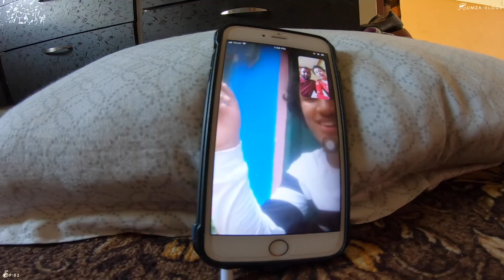Eid Celebration Nepal || 2019 || Dulegaunda,Tanahun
Eid al-Fitr (/iːd əl ˈfɪtər/ eed əl FIT-ər; Arabic: عيد الفطر‎ ʻĪd al-Fiṭr, IPA: [ʕiːd al fitˤr]),[4] also called the "Festival of Breaking the Fast", is a religious holiday celebrated by Muslims worldwide that marks the end of Ramadan, the Islamic holy month of fasting (ṣawm). This religious Eid (Muslim religious festival) is the first and only day in the month of Shawwal during which Muslims are not permitted to fast. The holiday celebrates the conclusion of the 29 or 30 days of dawn-to-sunset fasting during the entire month of Ramadan. The day of Eid, therefore, falls on the first day of the month of Shawwal. The date for the start of any lunar Hijri month varies based on when the new moon is sighted by local religious authorities, so the exact day of celebration varies by locality.

Eid al-Fitr has a particular salat (Islamic prayer) consisting of two rakats (units) and generally offered in an open field or large hall. It may be performed only in congregation (jamāʿat) and has an additional extra six Takbirs (raising of the hands to the ears while saying "Allāhu ʾAkbar" which means "God is the greatest"), three of them in the beginning of the first raka'ah and three of them just before rukūʿ in the second raka'ah in the Hanafi school of Sunni Islam.[5] Other Sunni schools usually have twelve Takbirs, seven in the first, and five at the beginning of the second raka'ah. According to Shia Islam, it has 6 Takbirs in the first Rakat at the end of qira'a, before rukūʿ, and 5 in the second.[6] This Eid al-Fitr salat is, depending on which juristic opinion is followed, farḍ فرض (obligatory), mustaḥabb مستحب (strongly recommended, just short of obligatory) or mandūb مندوب (preferable).

Muslims believe that they are commanded by God, as mentioned in the Quran, to continue their fast until the last day of Ramadan[7] and pay the Zakat al-Fitr before offering the Eid prayers.
Hope you guys enjoy this video. thank u..Dhanewaad. ✌

# EidVlogs#Nepal#Eidmubarak